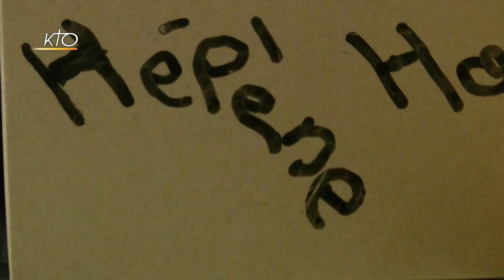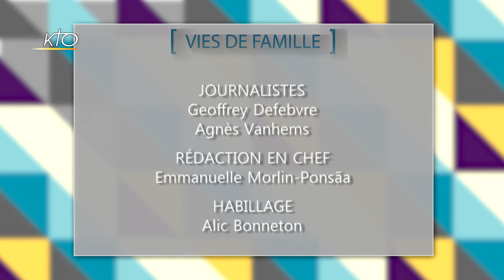Famille oecuménique : prier en famille (4/4)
Dans les foyers mixtes, la prière en famille est parfois difficile à mettre en place, pour respecter les traditions de chacun et vivre un temps d´unité en prière. Comment vivre ce temps de prière familiale ? Quelles sont les clefs pour prier en famille quand les deux parents apportent une tradition différente ? Analyse et points de repères dans Vies de Famille.